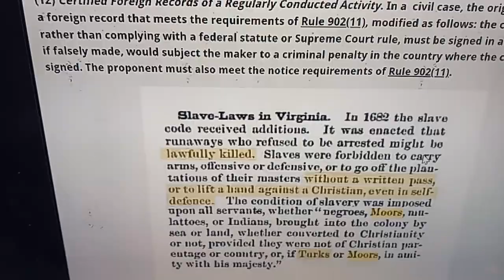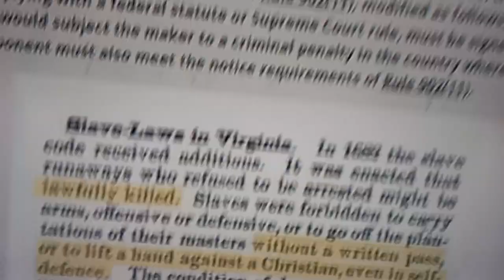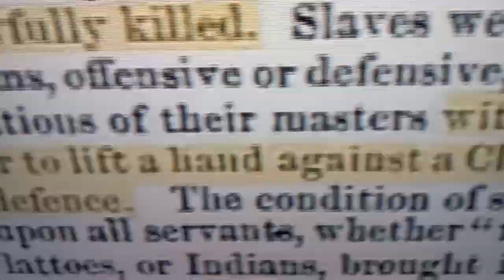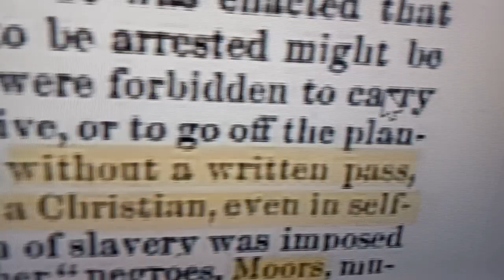100% PROOF that all so-called 'BLACK PEOPLE' SHOULD NOT BE CHRISTIANS!!!! Their God Killed us!!!!!!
NO. I was raised from the age of 2 to be a Christian!!! I went to a Mason School System and NOW THERE IS PROOF THAT I WAS WRONG?!?! WHY?